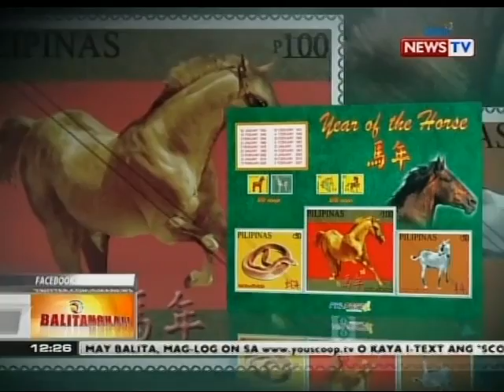BT: Glow-in-the-dark stamp, ilalabas ng PhilPost sa unang bahagi ng 2014